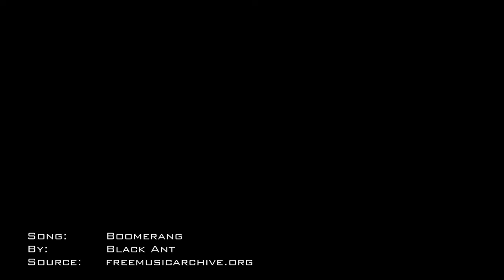De draagdoek, past dit bij een man? Papa's perceptie Afl. 4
Draagdoeken zie je voornamelijk bij vrouwen. Ik ben benieuwd of het als man zijnde raar is om met een draagdoek te lopen. Wat zijn de vooroordelen en de voordelen van een draagdoek.

Als aankomende vader heb je geen idee wat je te wachten staat. Je hoort de verhalen maar je weet gewoon niet wat je te wachten staat.

In deze video's deel ik mijn ervaring als beginnend vader.